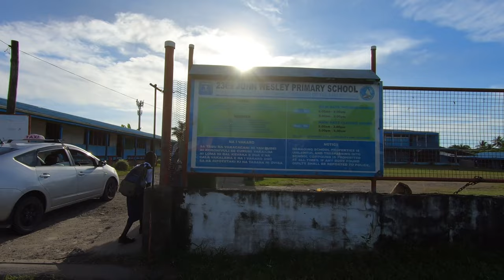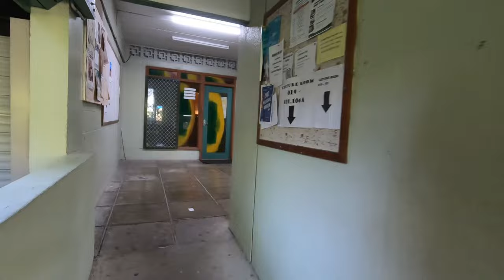My Suva Diaries: A Walk from Bryce Street to Laucala Campus.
This is a vlog of my daily commute to work from Bryce Street to Laucala campus.

Camera Details: shot with a GoPro Hero 7 at 2k/60fps

Leana hola!